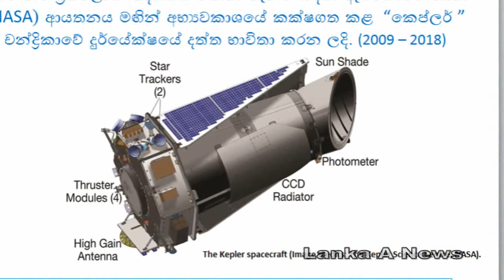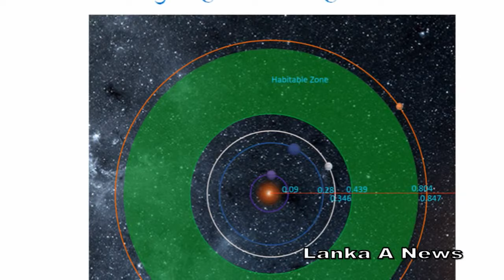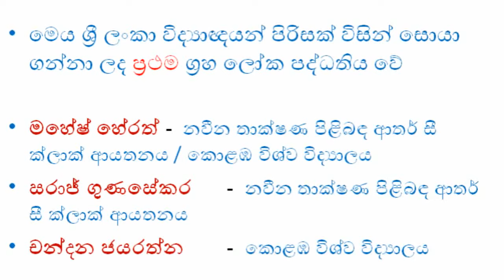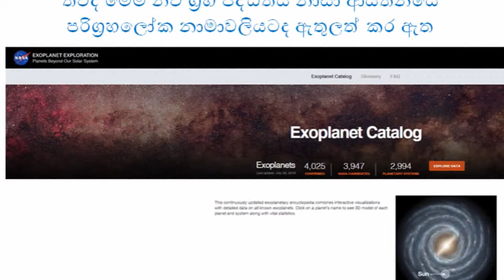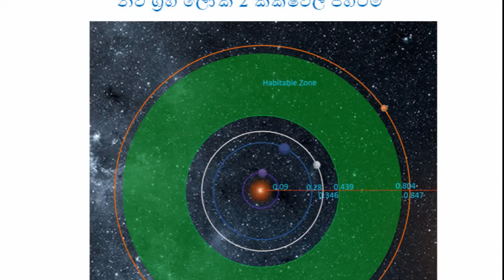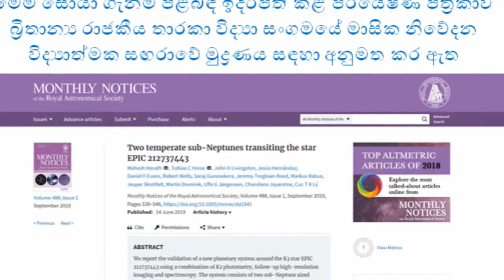ලොවම විස්මිත කරමින් ලංකාවෙන් නව සොයාගැනීමක් - විශේෂ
Lankaanews
Watch Videos, Sri Lanka, Education, Auto & Vehicles, Entertainment, Pet & Animals and Education  & get more updates...

Some Video Clips Credited by Pixabay

Voice - Amal Almeda ( Journalist)